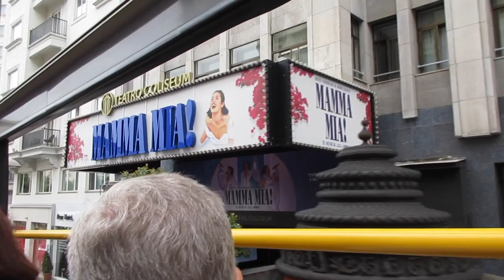Vlog 6: Madrid Day 2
Madrid Day 2!